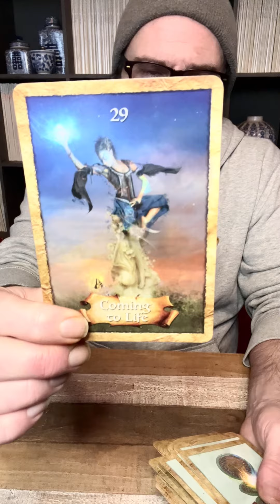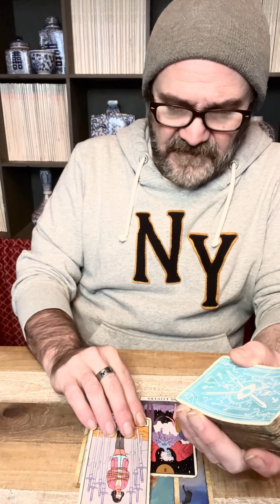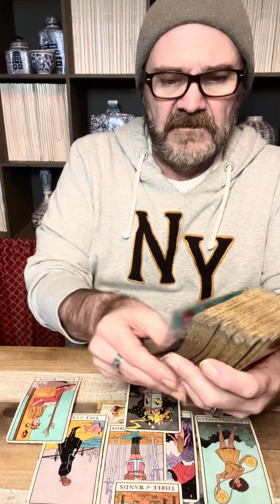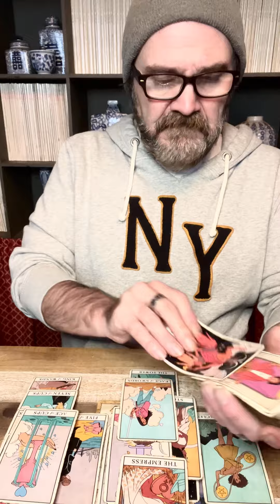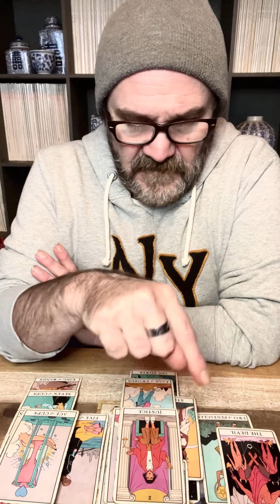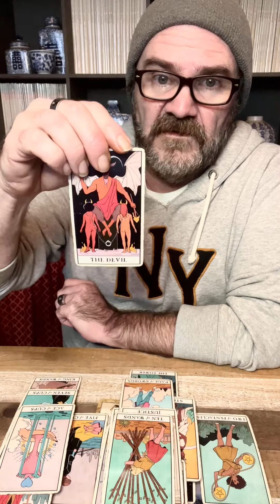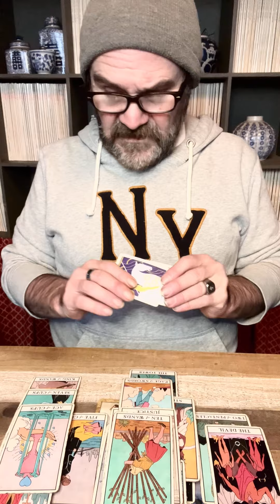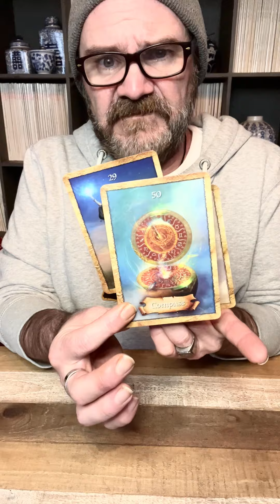Scorpio. 11:11 Energy awaits you! Make a wish! Cosplay or costuming?